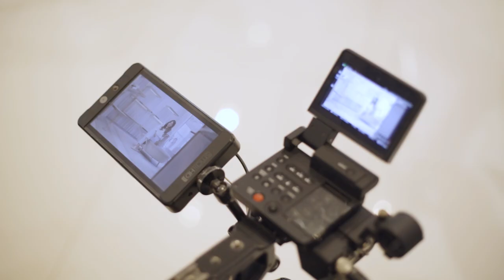Samsung x Harvey Nichols Riyadh